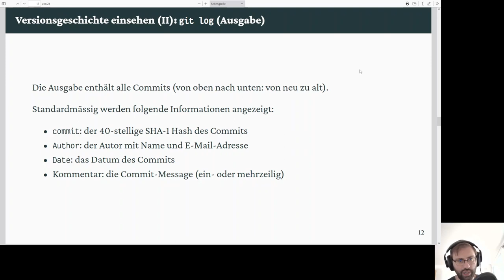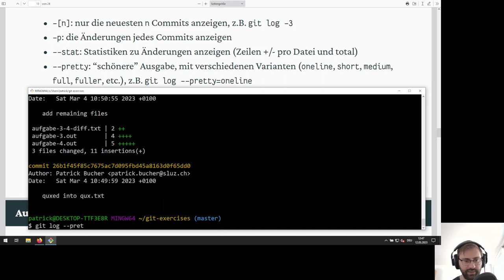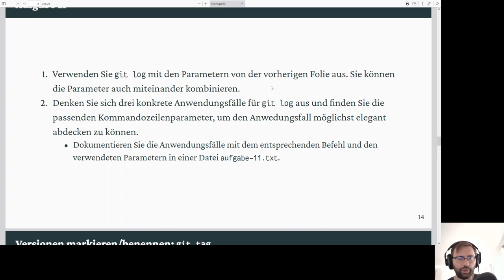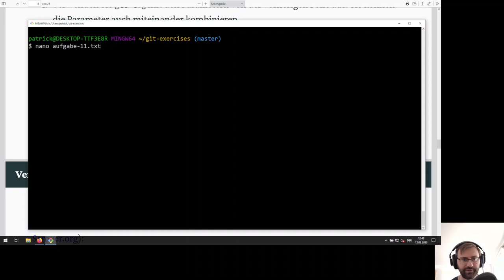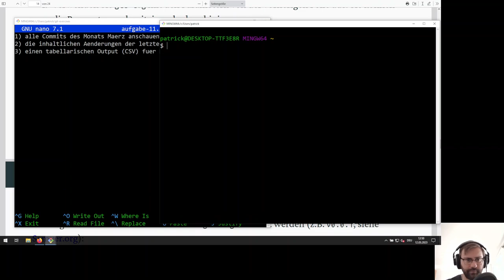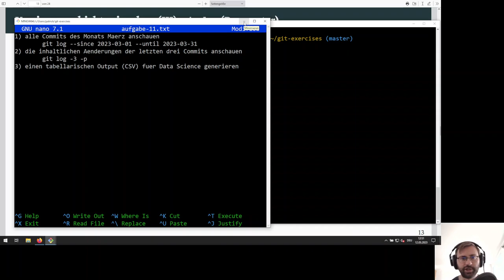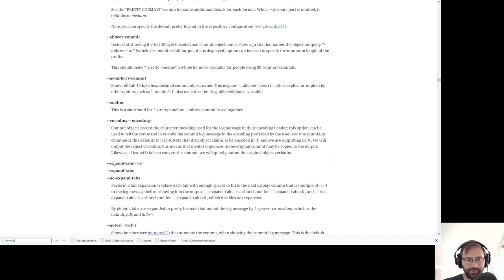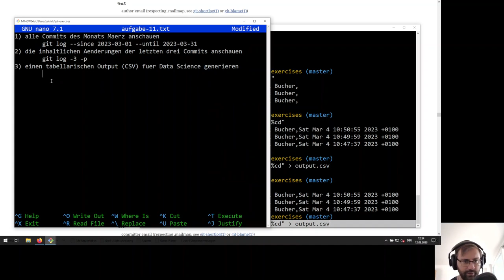11: git log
Mit `git log` kann die Commit History eingesehen werden. Hierzu gibt es verschiedenste Optionen.

00:00 Thorie: `git log`
01:21 Parameter für `git log`
04:00 Demo von `git log`
05:28 Aufgabe 11
07:44 Erster Anwendungsfall
08:45 Zweiter Anwendungsfall
09:22 Dritter Anwendungsfall